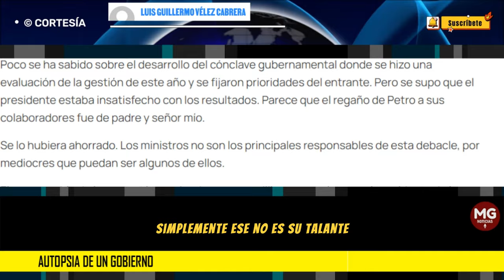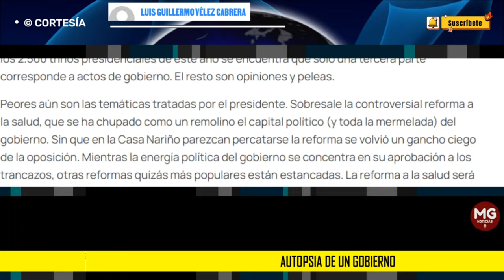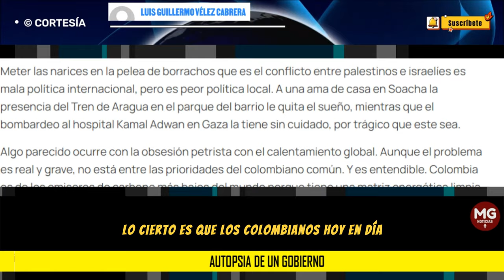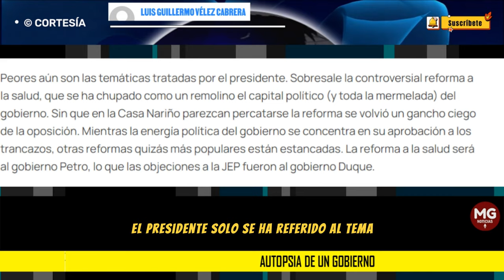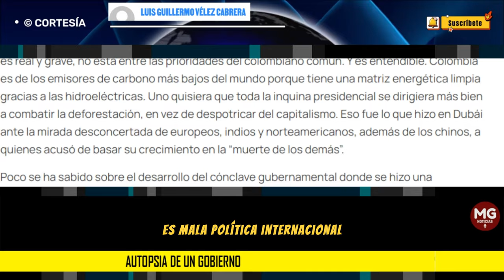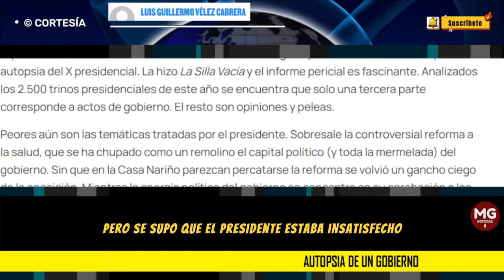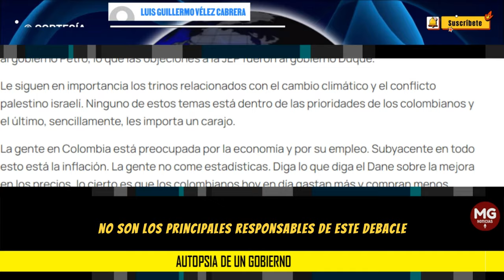AUTOPSIA DE UN GOBIERNO ▶️ Por Luis Guillermo Vélez Cabrera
Aturdidos, los defensores oficiosos del régimen intentan buscar una explicación al colapso de la popularidad presidencial. Siempre han sido buenos para repartir culpas. Cuando no son las “oligarquías esclavistas”, son los “gringos imperialistas”, o las mafias o los medios de comunicación “pagados” o las cortes, o alguien más. Cualquiera que no sean ellos mismos.